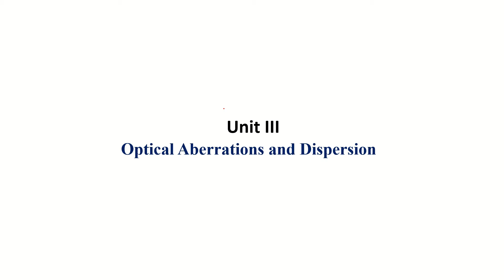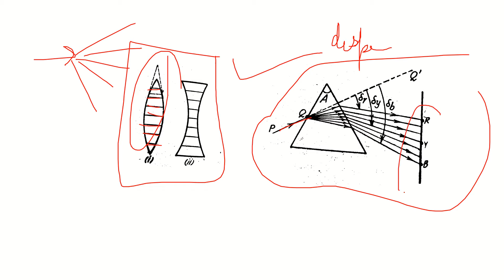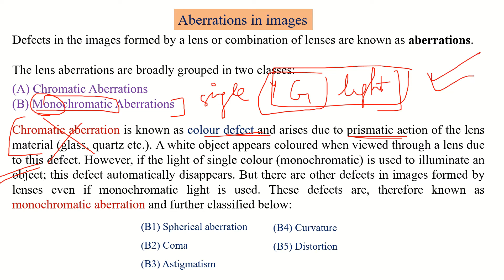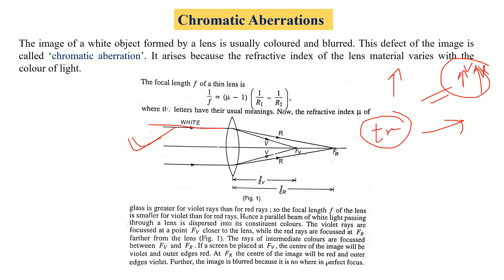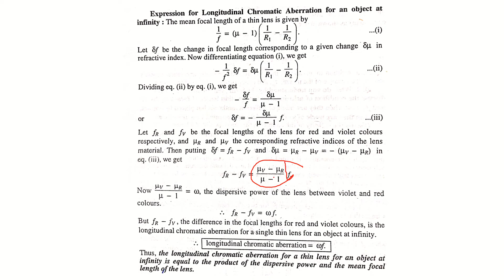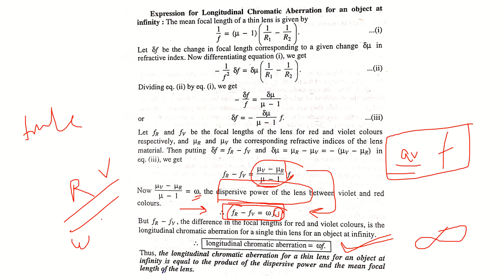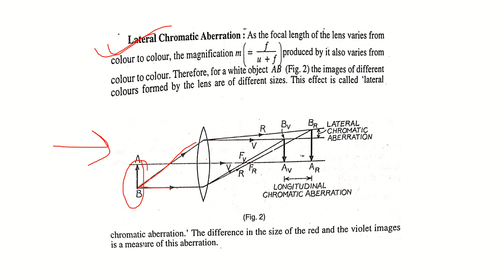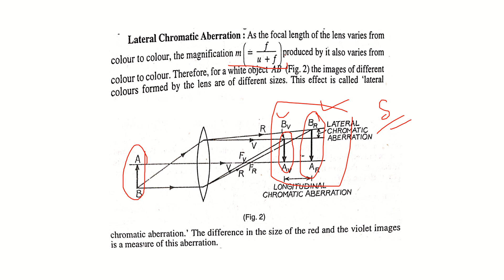Geometrical Optics, Unit 3, Lecture 1 || Aberrations in Images || Chromatic Aberration